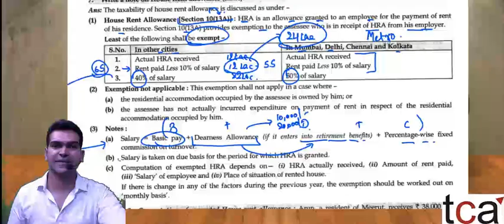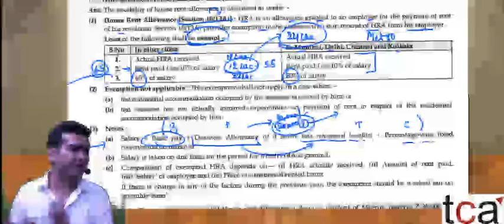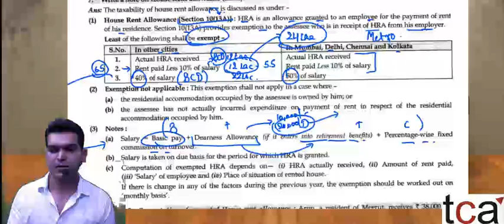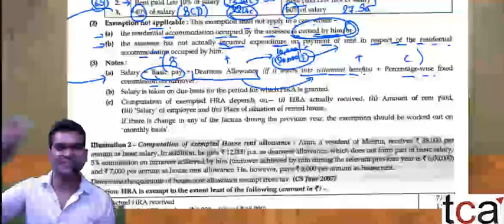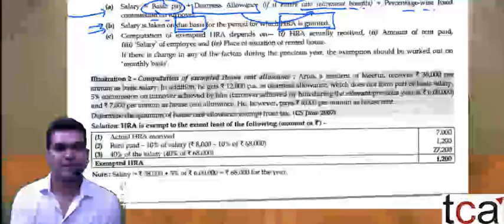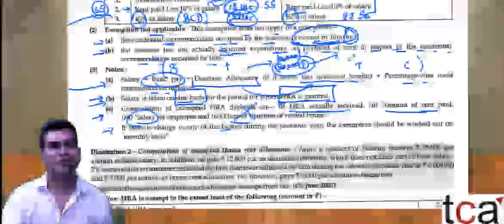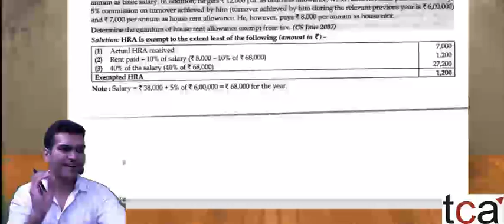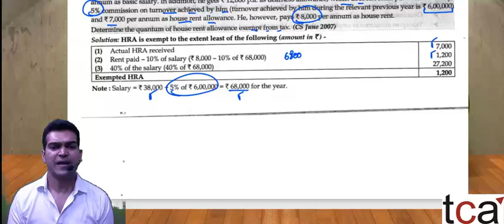CS Executive | Income Tax Law | Section 10 (13 A) | House Rent Allowance (PART - II ) | TCA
Detail Analysis of Income Tax Law | Section 10 ( 13 A) of Income Tax Act, 1961 | House Rent Allowance (PART - II ) |  by CA Raghav Singhania | TCA |
Download the notes referred in video from the following :

Join our Whatsapp Group on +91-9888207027